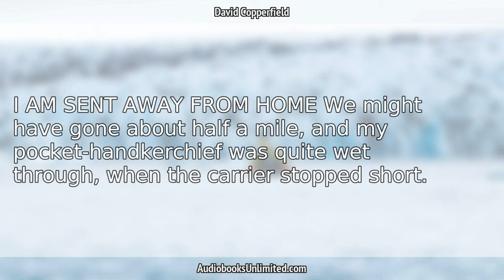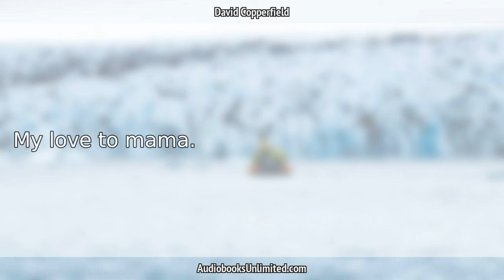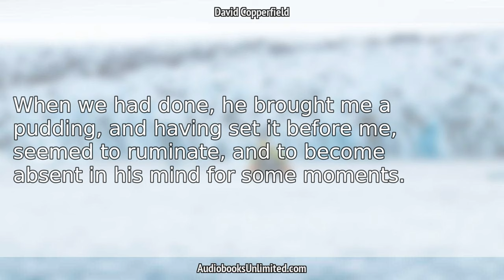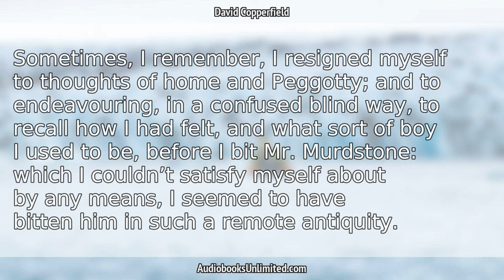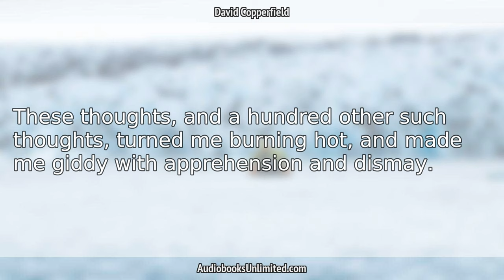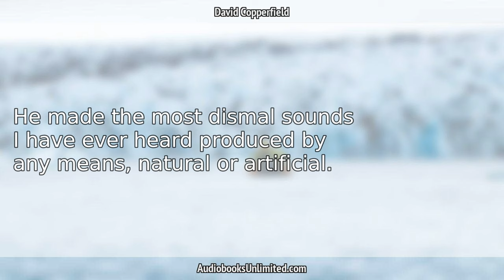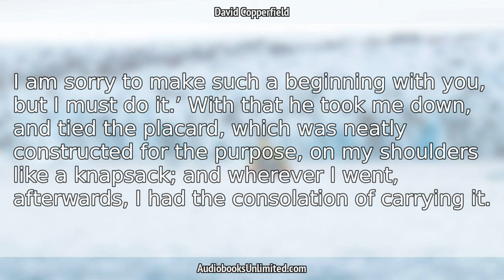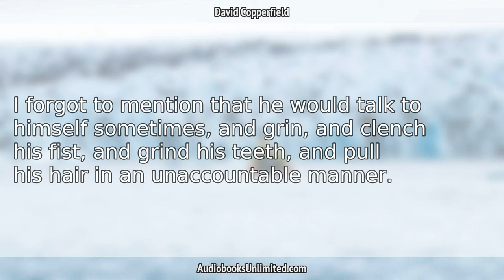David Copperfield Audiobook Chapter 5